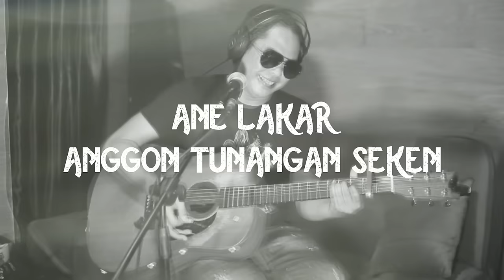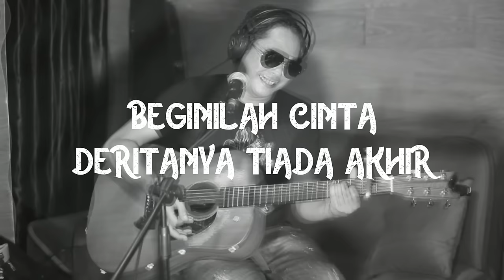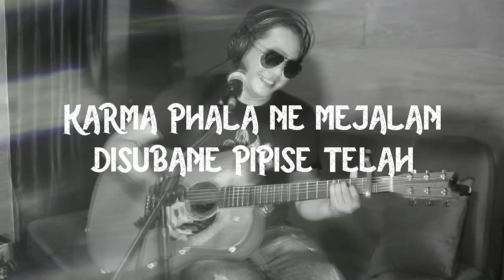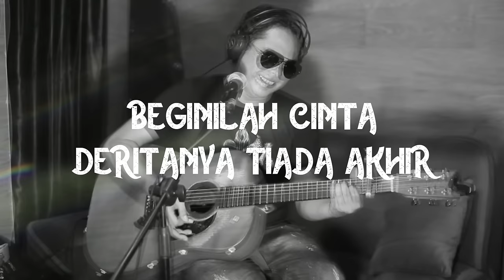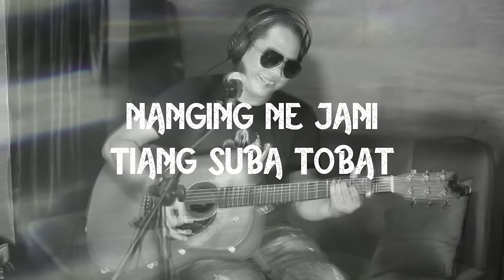Ray Peni - Playboy Kapok ( Official Lyric Video )